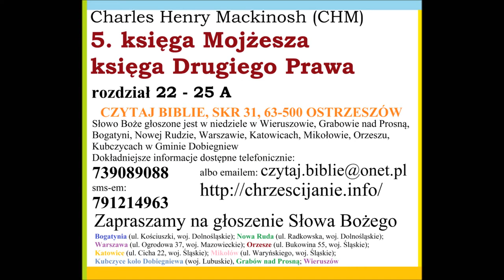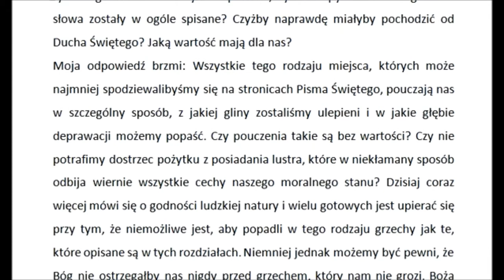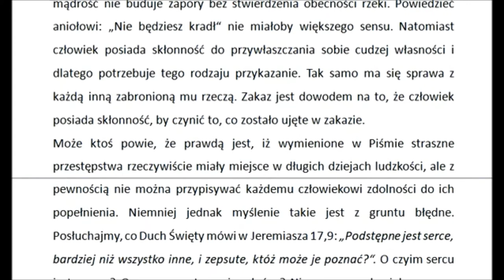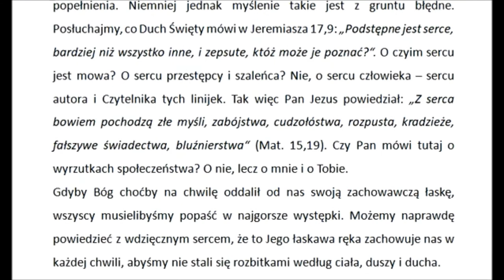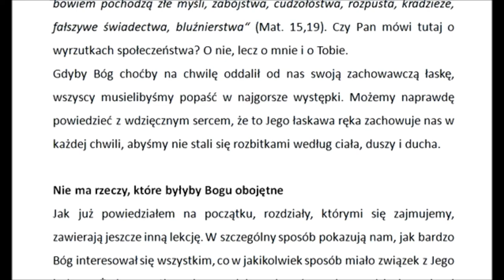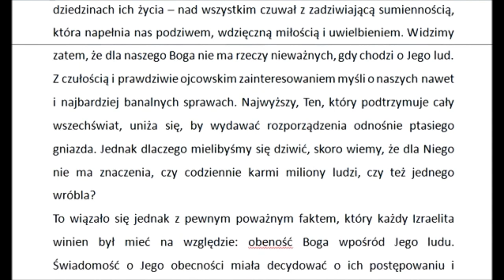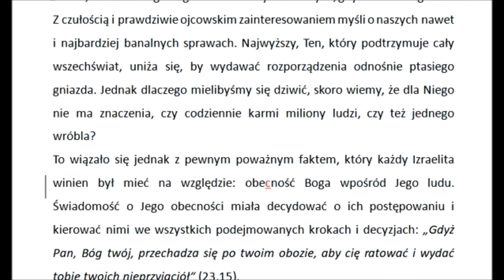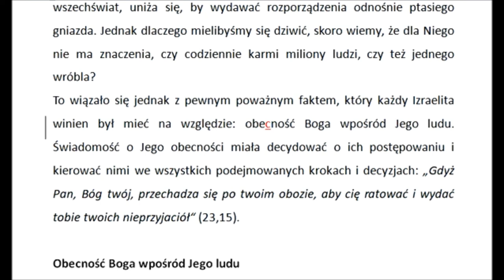CHMVM22-25A Komentarz do Piątej księgi Mojżeszowej rozdział 22-25A (Charles Henry Mackintosh)